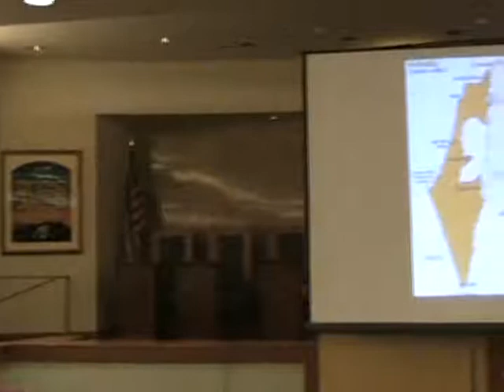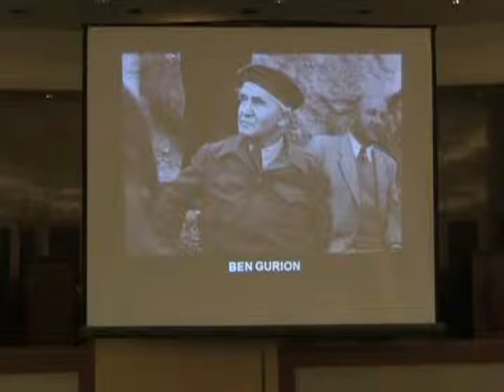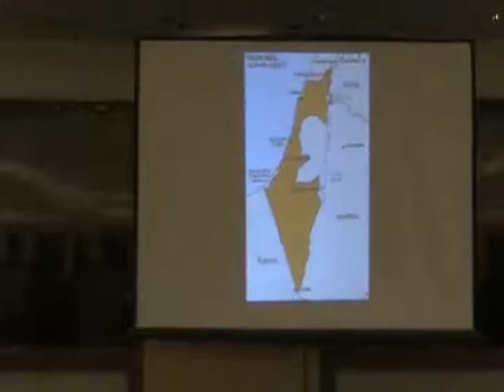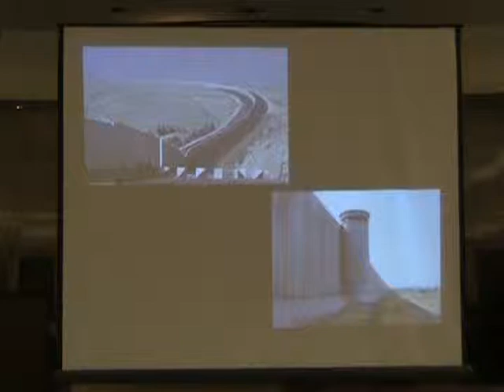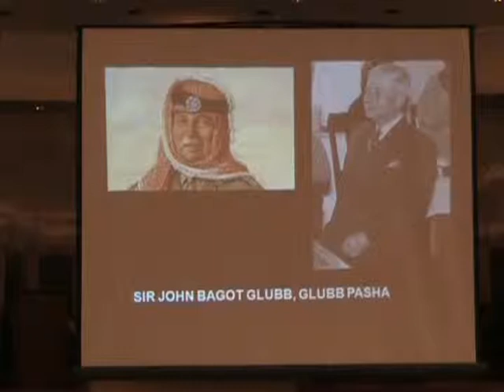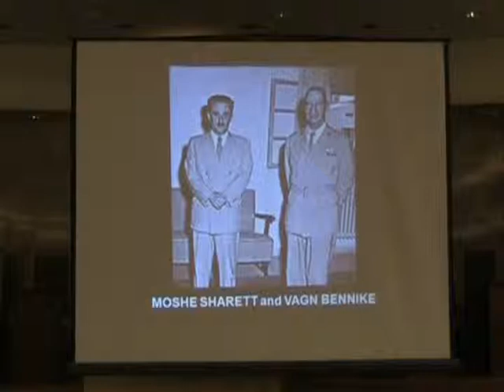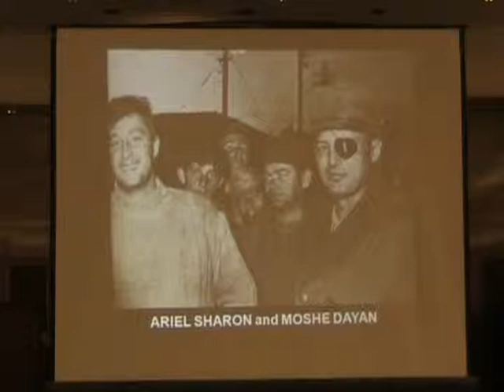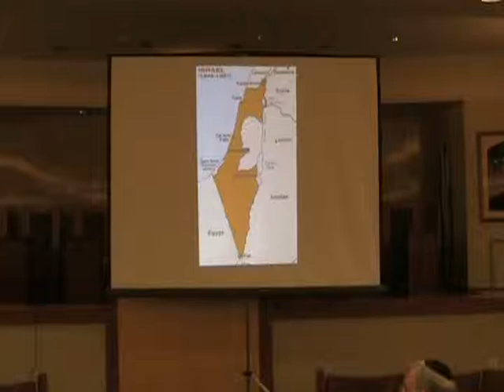Jewish History Lecture Series by Rabbi Dovid Katz Winter 2013 Lecture 4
The Seventh Annual Winter
Jewish History Lecture Series
by
Rabbi Dovid Katz
Thirteen lectures held on Saturday evenings, Oct. 2013-Jan. 2014
The Border Wars & the Cycle of Violence: Infiltration, Terrorism, Reprisal-Raids 1952-56